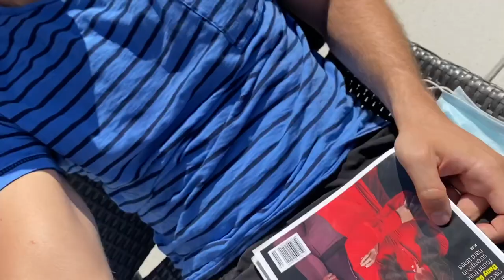I Missed Living in NYC | Why I Moved Here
I moved to New York City, as you may have seen in my last video.  I was asked by a lot of people why I moved to NYC in such an interesting time, and I explain all of that in this video!

So far, I've had about a week off before my job begins, so I've just been exploring the city and enjoying my time before work starts.  I've basically just made a whole bunch of NYC vlogs, so if you want me to keep making these, let me know!

Get $10 off of GrubHub!!